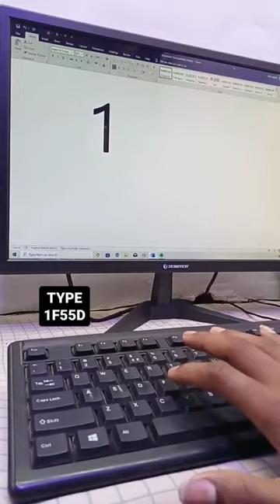Computer Shortcut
jidion
lenovo loq intel core i5 12th gen
macbook pro
scary

کیف  تعرف  ان  شخس  یحبک
diamond inside diamond play button

mybe eating it will work

minecraft

ryft

tamil shorts

vector

windows 0

30 cions rewav

the tragic demise of plants vs zombles

asmr eating

Shorts
youtubshorts
asmr